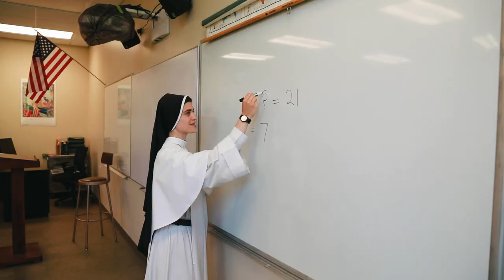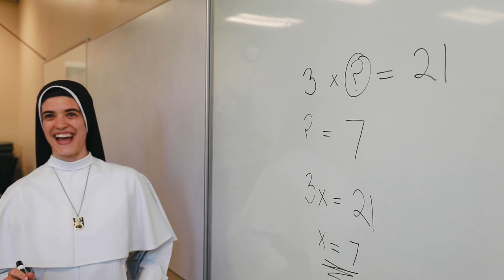Sr Mary Consolata Opens Up About her Final Vows | Sisters of Mary, Mother of the Eucharist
A joy-filled Sr. Mary Consolata gushes about her vocation. She will be professing her Final Vows on July 22, 2020. For more information about the Final Vows please